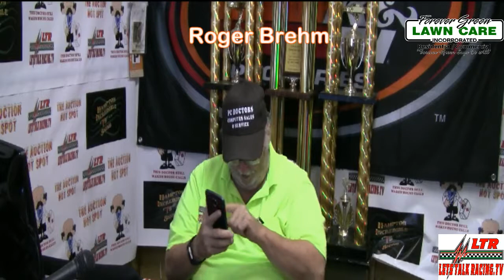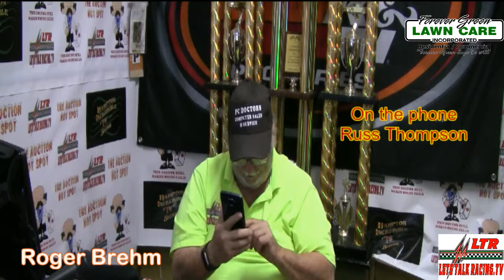LTR TV Show 10/17/18 Terri O'Connell, Russ Thompson, & Roger Brehm jamming it!!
Talking with Terri O'Connell and Russ Thompson about the "good ole days" of karting and early racing!! LOL!! Fun stuff.

Have you ever wanted to know what is going on behind the scenes in the race garages? Wanted to be able to talk to the drivers? Well you can with Let's Talk Racing TV Show, it is broadcast live every Wednesday night starting at 7pm. We have a chat room for asking questions and we also have a call in line to ask your questions live on the air.

This show's guests were:
, with some Racing News

Hosted by Roger Brehm - retired NASCAR driver
Interviewers:
Roger Brehm

You can post questions for our guests on the Facebook event page.